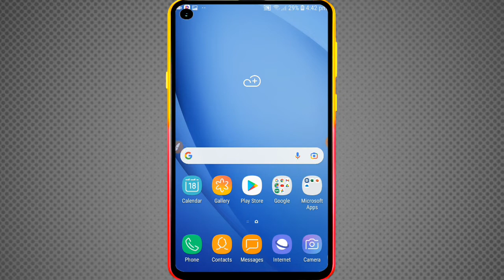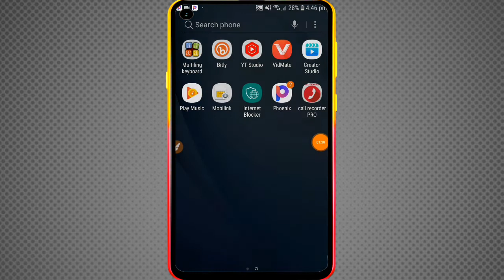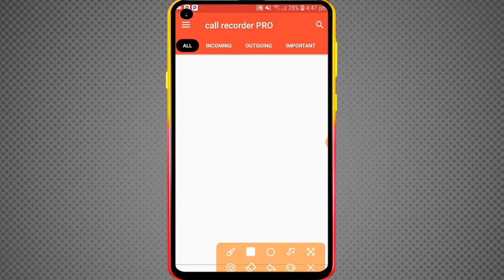ده هر چا ده ټلېفون خبرې په خپل موبائل کښې داسې رېکارډ کړئ